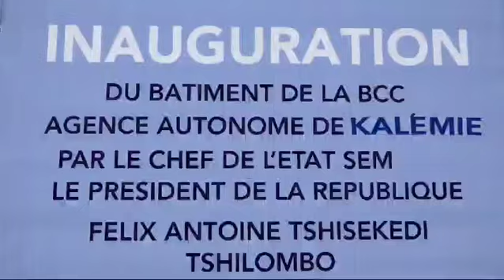Kalemie : Le Président Félix Tshisekedi a inauguré le nouvel immeuble du siège provincial de la BCC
Kalemie, le 28 novembre 2024
Cellcom / presidence.cd

Le Président Félix Tshisekedi a inauguré, ce jeudi, le bâtiment administratif de l’Agence autonome de la Banque centrale du Congo (BCC) à Kalemie, dans la province du Tanganyika. Le Chef de l’État a visité cet ouvrage de 2000 mètres carrés qui abrite non seulement les services de la banque, mais aussi des appartements pour ses hôtes de marque.

« L’œuvre que vous inaugurez aujourd’hui s'inscrit dans votre noble vision visant l’amélioration des conditions de travail et de la qualité de vie du peuple congolais », a déclaré Marie-France Malangu Kabedi, Gouverneure de la BCC, en s’adressant au Président de la République. Elle a indiqué que cette bâtisse a été acquise par la BCC sur fonds propres.

Mme Malangu a révélé que l’idée de cette construction est née à la suite du désengagement, en 2016, de la Banque commerciale du Congo qui avait laissé la ville de Kalemie sans service bancaire. Elle a précisé qu’il s’agit d’ « une politique de grands travaux lancée par la BCC pour la réhabilitation et la construction de ses immeubles sur tout le territoire national ».

La BCC en tant qu’entreprise, autorité de régulation et de supervision du système financier congolais, et comme institut d’émission de la monnaie nationale ( le franc congolais), compte 1 710 agents et cadres au siège à Kinshasa et à l’Hôtel de monnaie, dans les entités provinciales réparties dans les directions provinciales et dans les agences autonomes, y compris celle de Kalemie.